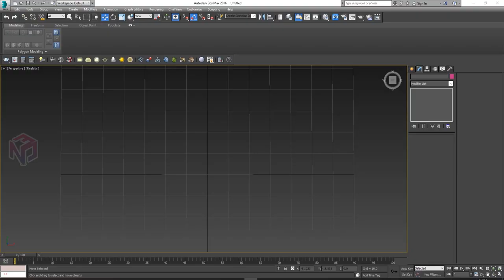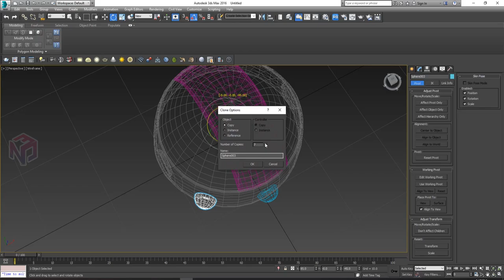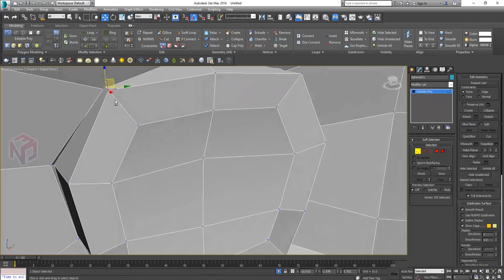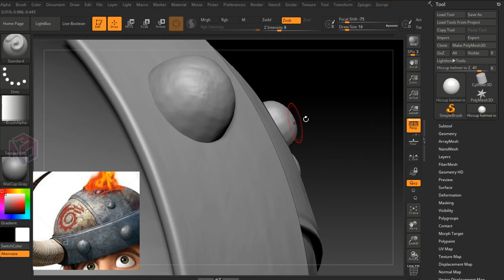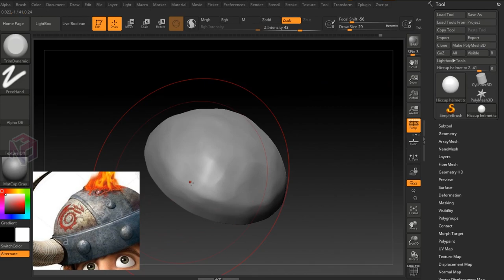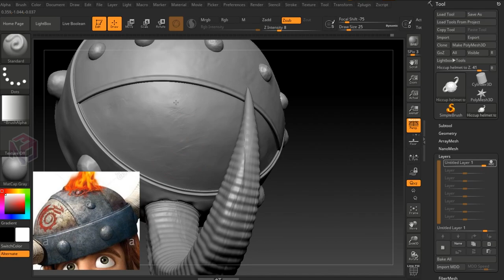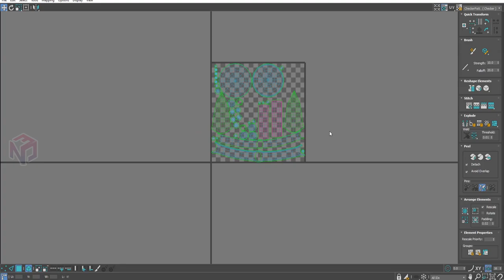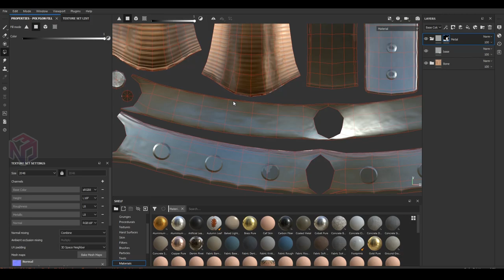Hiccup Viking Helmet Speed Modeling | ZBrush | 3DS Max | Substance Painter.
Hello everyone !

Workflow for High to Low poly Modeling a Hiccup Viking Helmet in 3ds max, ZBrush. Texturing in Substance Painter.